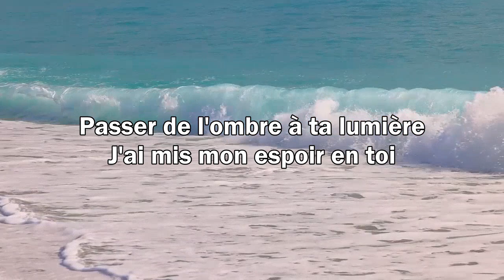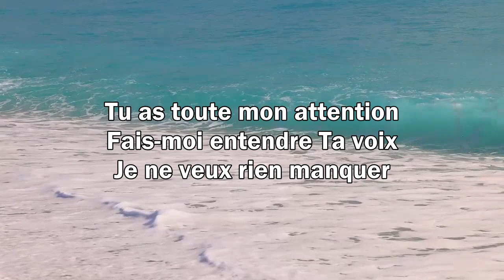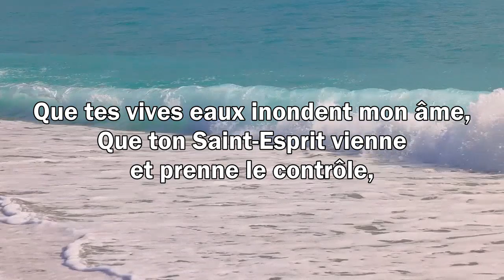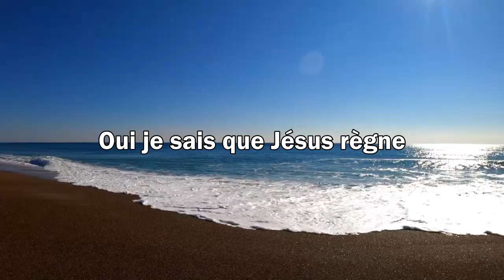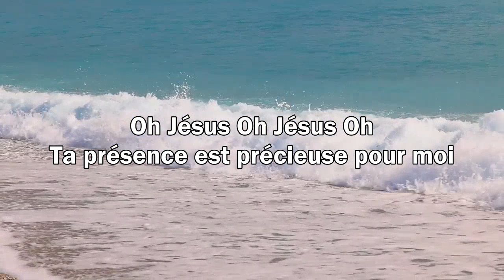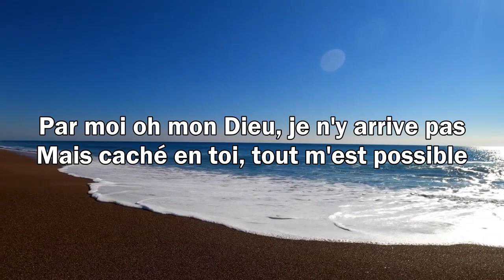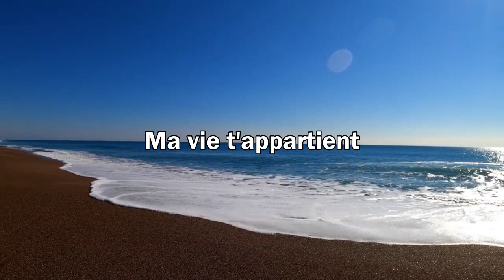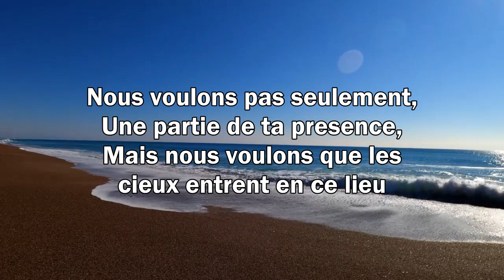LOUANGE ET ADORATION POUR LA PROTECTION DIVINE 2023 - PRIÈRE PUISSANTE DE PROTECTION 2023